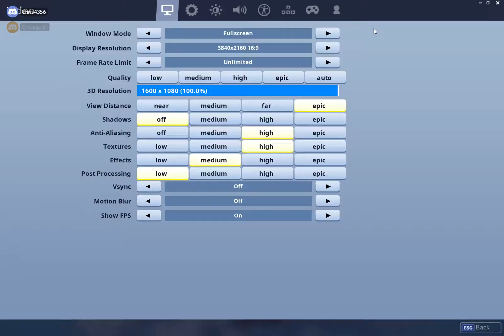Trolling kid into thinking that I am Cizzorz